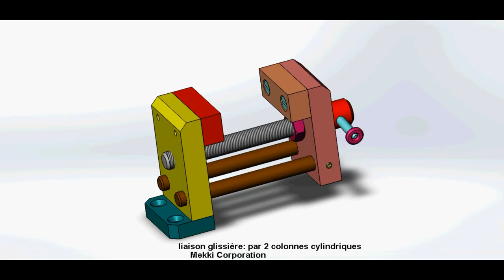les solutions constructives de la Liaison glissière par forme cylindrique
les solutions constructives de la Liaison glissière par forme cylindrique: clavette parallèle+rainure;cannelures; colonnes cylindriques; vis clavette+rainure